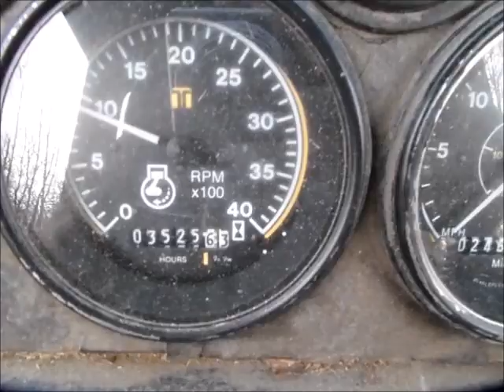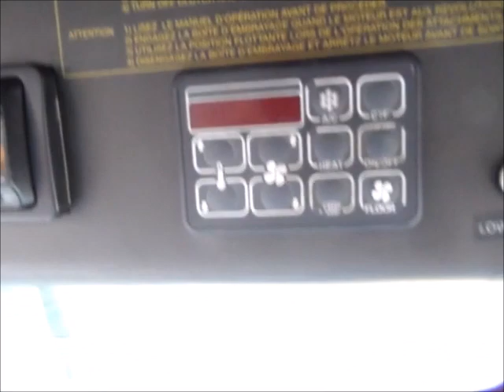Lot of Two -2- Trackless MT6 Sidewalk Machines